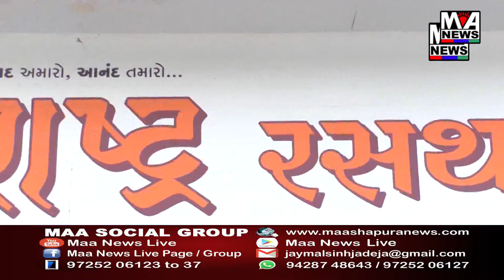હિંમતનગર માર્કેટિંગ યાર્ડ માં ઓછા ભાવ પડતા ખેડુતો દ્રારા હોબાળો કરી માર્કેટ યાર્ડ કરાયુ બંધ